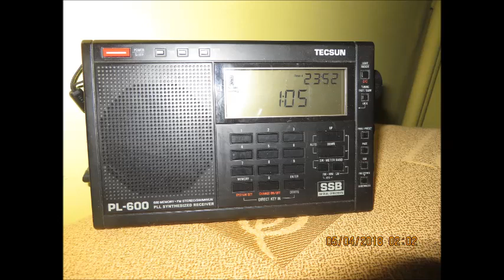Καίτη Γκρέυ - Βρε τα έρημα τα χρόνια